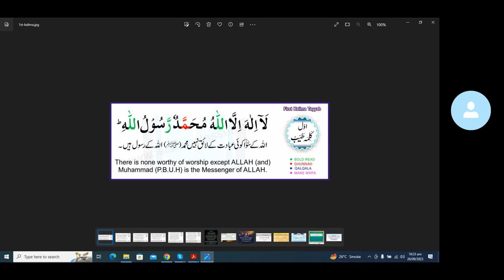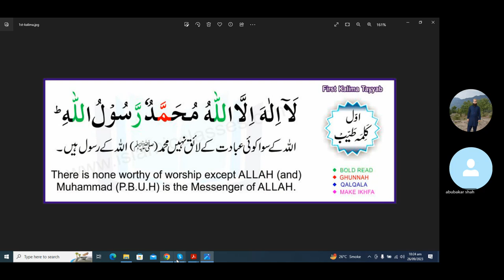1st Kalima Tayyeb with EnglishUrdu translation,Student Abobakar from Uk,pehla Kalma#islamiceducation